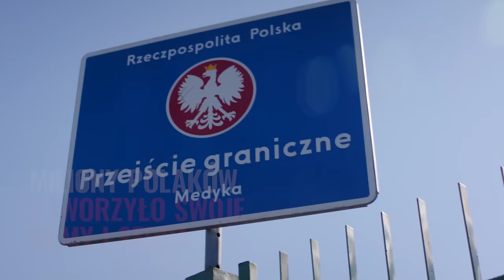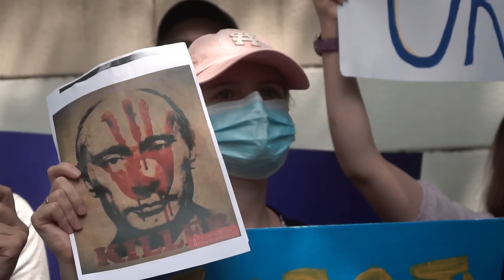Niepodległa Ukraina to bezpieczna Europa i bezpieczna Polska!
Rok temu na Ukrainę spadły pierwsze rosyjskie bomby. Rosja znowu pokazała swoje krwawe oblicze.

Miliony ludzi musiało uciekać ze swoich domów, a miliony Polaków otworzyło swoje domy i serca. Byliśmy świadkami prawdziwej solidarności.